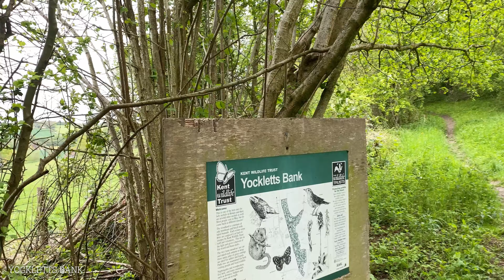Orchid Hunter - 081 - Return to Kent (25th May 2021)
A return to Kent, four weeks after the late April tour that proved too early for 2021's late season. This time the Orchid County delivered in style !

Sites Featured: Bonsai Bank, Yockletts Bank, Park Gate Down, Folkestone, Samphire Hoe, Wye Nature Reserve, Stockbury Hill Wood, Queendown Warren, Darland Banks

Orchids Featured: Lady Orchid, Fly Orchid, Early Purple Orchid, Common Twayblade, White Helleborine, Monkey Orchid, Late Spider Orchid, Lesser Butterfly Orchid, Man Orchid

Wild British Orchids / Wild UK Orchids / Wild Orchids